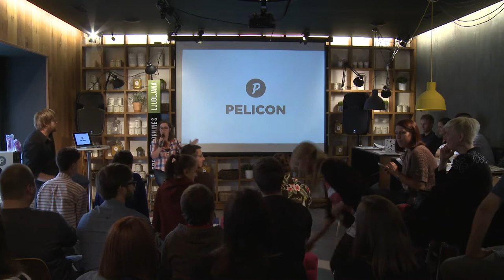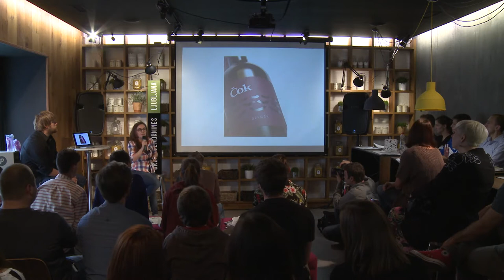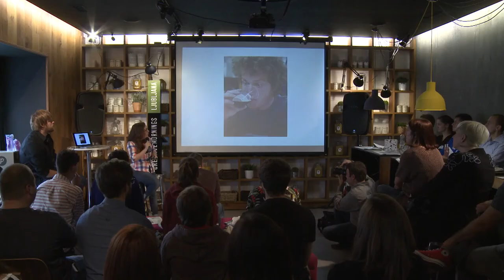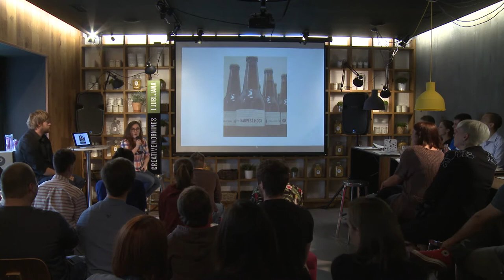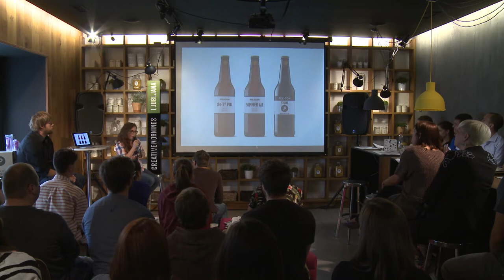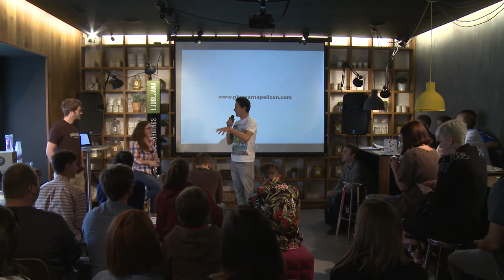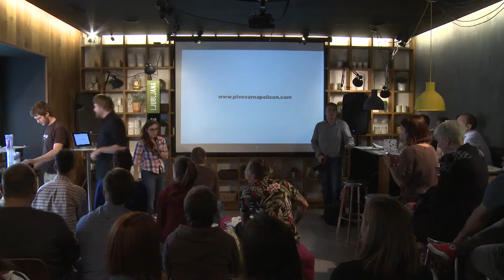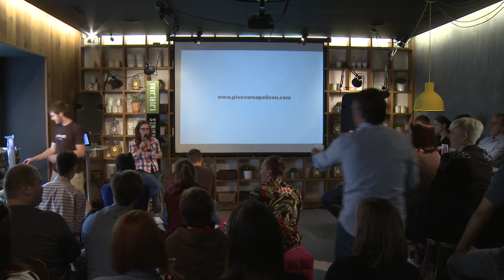Anita Calavetta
Anita Calavetta at CreativeMornings Ljubljana, August 2014. Free events like this one are hosted every month in dozens of cities. Discover hundreds of talks from the world’s creative community